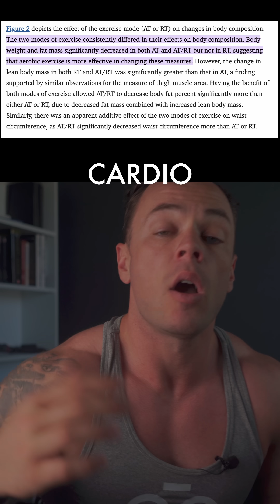Fat Loss Debate Settled: Cardio + Weights Wins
“You don’t need to choose between cardio and weights. If your goal is fat loss and fitness, science is clear: do both.

In this video, I break down one of the most important fat loss studies ever done — with 234 overweight adults over 8 months.

They tested:
 • Cardio-only
 • Weights-only
 • Cardio + Weights

The result?
Cardio + Weights = most fat loss + muscle gain + best fitness.

Quote from the authors:

“Aerobic plus resistance training was the optimal exercise mode for reducing body mass and fat mass while improving cardiorespiratory fitness and strength.”

Still think cardio kills gains? Bullshit.
This isn’t about opinions — it’s about results.